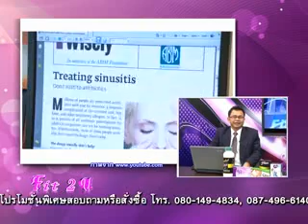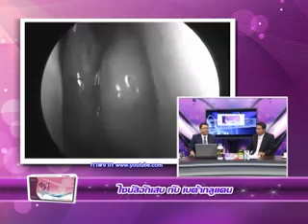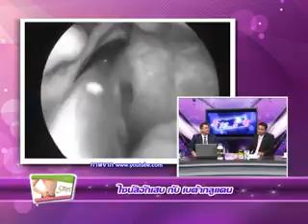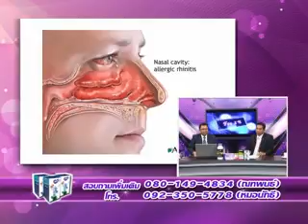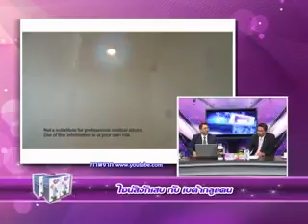fit 2 u 1 12 57 เบรค 1